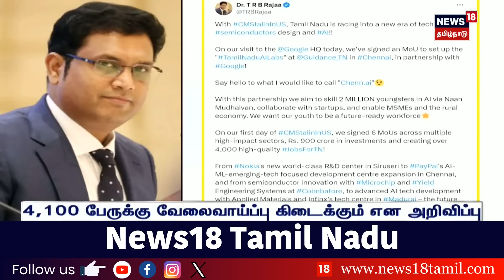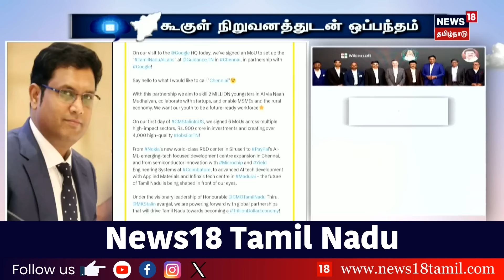Today Headlines - பகல் 2 மணி தலைப்புச் செய்திகள் - 31 August 2024 | News18 Tamil Nadu | N18V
list=PLZjYaGp8v2I8Jl8PfHo2MQdWKs42-15cX